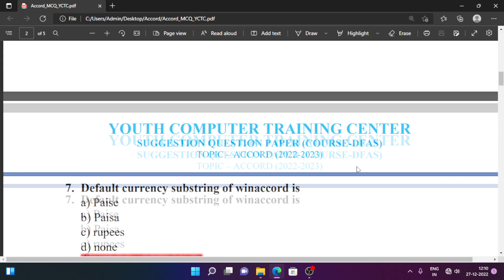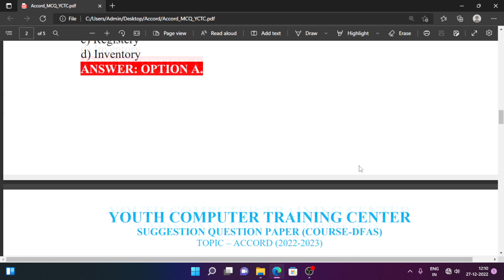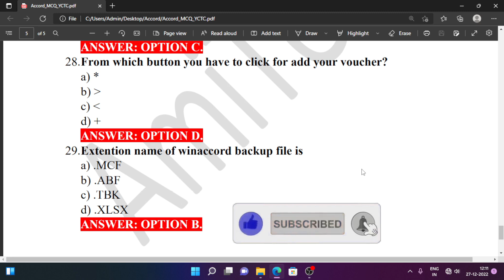West Bengal Youth Computer Training Centre DFAS Online Exam Accord | Accord Accounting Software MCQ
CITA
DITA
CFAS
DFAS
WEST BENGAL YOUTH COMPUTER TRAINING CENTRE
ONLINE EXAM
ACCORD ACCOUNTING SOFTWARE
FACT ACCOUNTING SOFTWARE
TALLY ACCOUNTING SOFTWARE
WEST BENGAL YOUTH DFAS EXAM